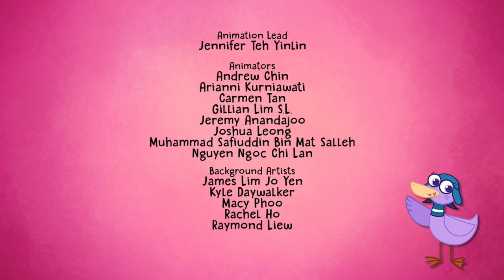Hogie makes Goulash in Budapest 😋🍲 Hogie the Globehopper Full Episodes [1 hour] 🌍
Join Hogie and friends as they explore the WORLD! 🛫

Twinkle Twinkle Little Star, 5 Little Monkeys, The Bear Went Over the Mountain, Alice the Camel, Old McDonald had a Farm, Hickory Dickory Dock, 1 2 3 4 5 Once I Caught a Fish Alive, Five Little Buns, and many more educational songs.